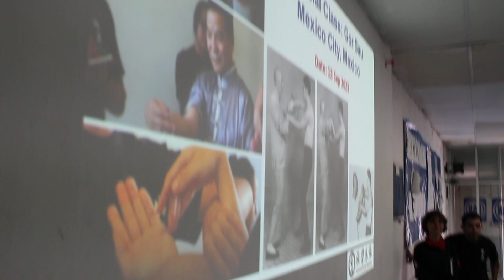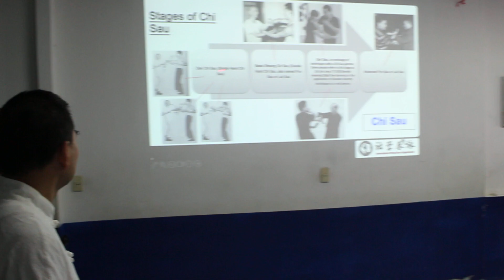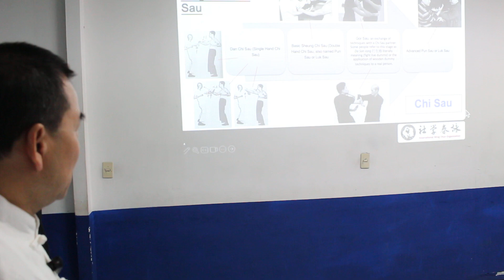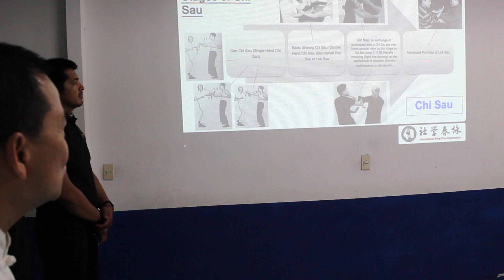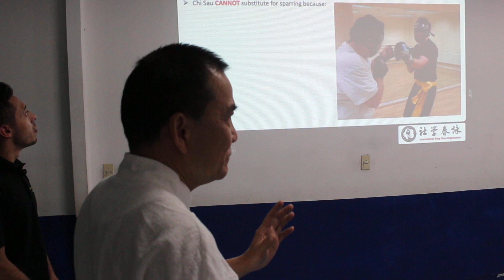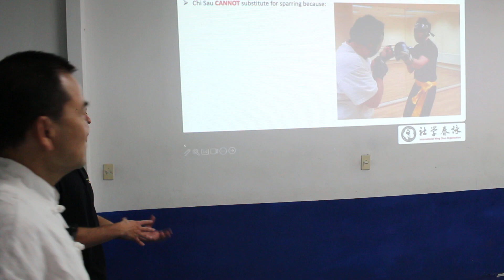Wing Chun Basic Lessons | Gor Sau | more chi Sao techniques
Técnicas de Wing Chun de manos pegajosas